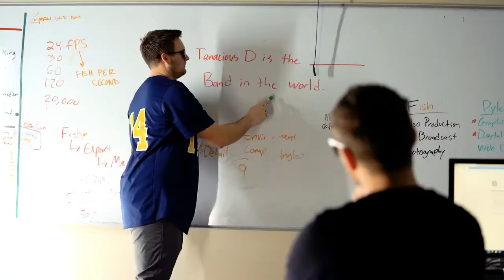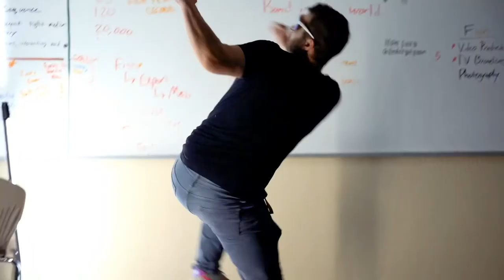How to inspire students to “Be the Best”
The administration of our high school present the year’s theme “what’s your summit?” And ask how we can inspire students to reach their summit and be the best. Mr Pyle and Mr Fonda have an idea….